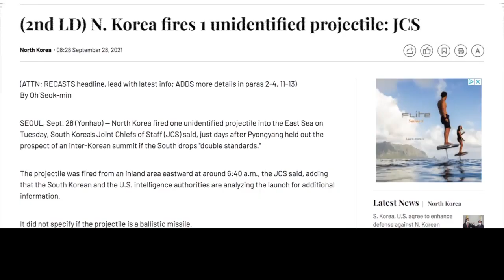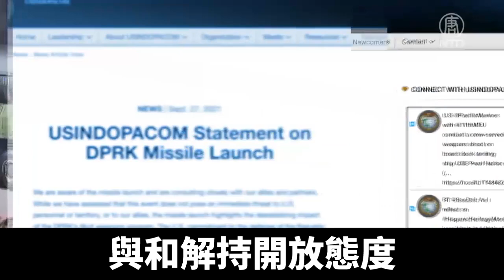朝鮮再試射導彈 高層鬆口對談判持開放態度｜@ChinaBreakingNewsTV ｜20210929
週二（9月28日），朝鮮再次向日本海發射導彈，這是朝鮮今年第六次進行導彈試射。朝鮮高層在上週末曾表示，如果滿足條件，朝鮮對恢復談判持開放態度。美國已經多次提出，和朝鮮進行無條件會談，但也明確表示不會放棄制裁。